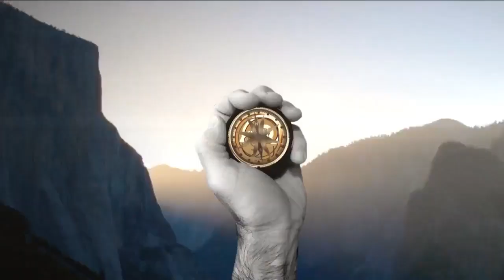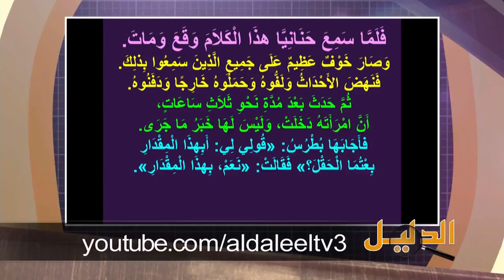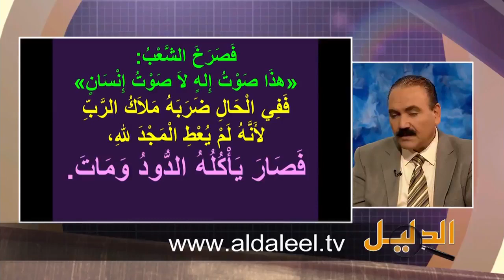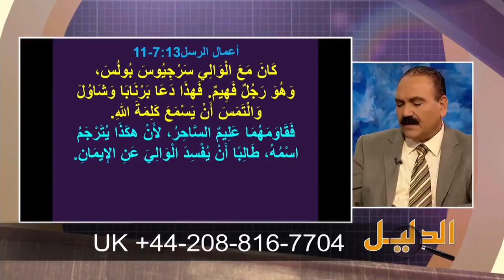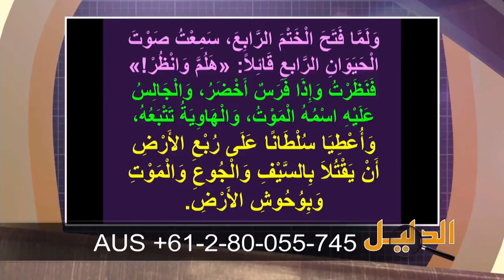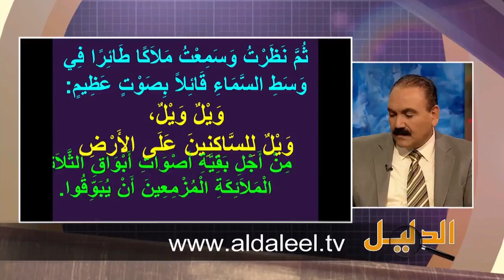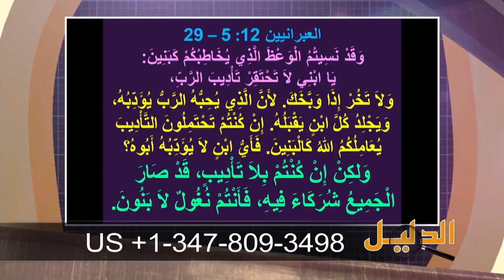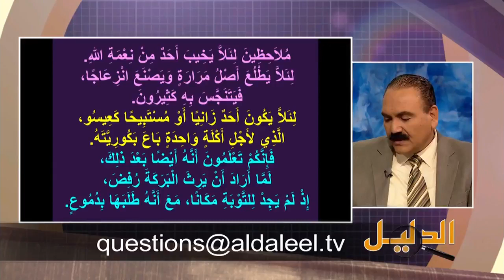جديد الأخ وحيد برنامج الدليل التأديبات والعقوبات الأرضية في العهد الجديد الحلقة 436